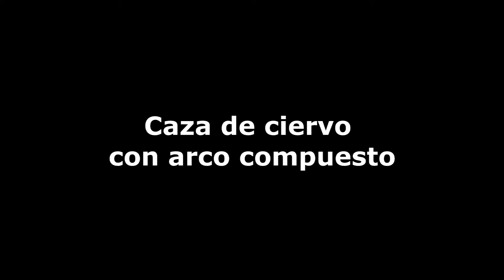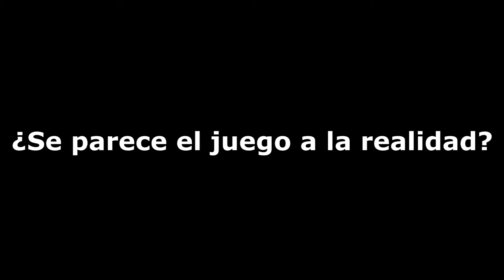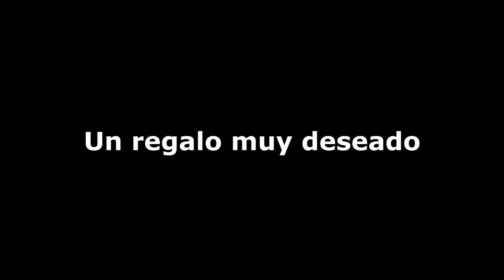☣SCUM☣ - GAMEPLAY en ESPAÑOL - Capítulo 10: Caza con arco (tutorial).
Vamos a darle al Scum en este gameplay en español. De caza con el arco. Salimos de la ciudad roleplay con nuestro habitual acompañante, Teniente Torres, y luego se nos unen dos amigos inesperados a la par que interesantes. Alfa y Seith, dos cazadores en la vida real. Alfa es arquero y Seith cazador con armas de fuego(al igual que en el juego).

Además de esto, hemos traído el arco, con el cual abatiremos a varias presas tanto animales como no-muertas. Al final de toda esta aventura, Teniente Torres tiene una enorme detalle conmigo.

¿Qué será?

MI EQUIPO:
-Intel Procesador i7-9700
-Placa base H310M
-Memoria 16GB DDR4
-Gforce GTX 1050
-Windows 8.1 Profesional

Aplicación de captura:
-OBS Studio

-Música autoproducida por Cus para "El Cuchitril de Cus"